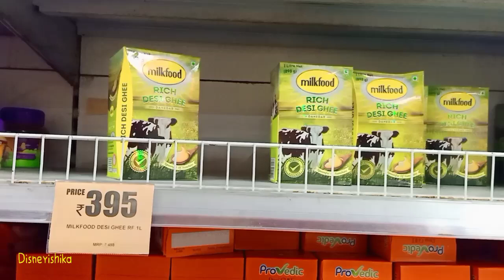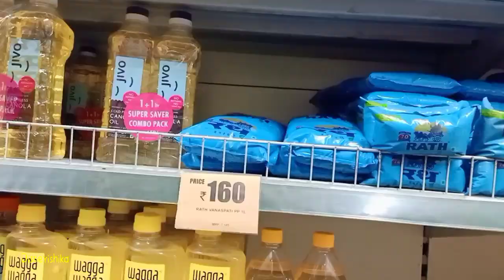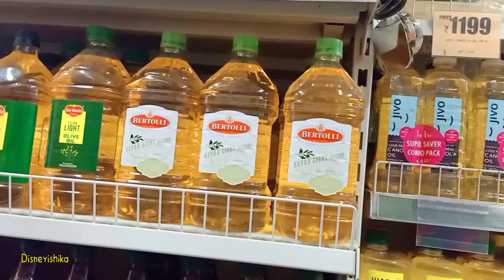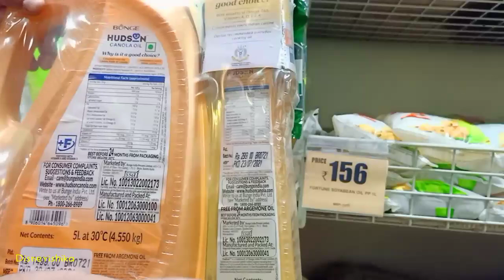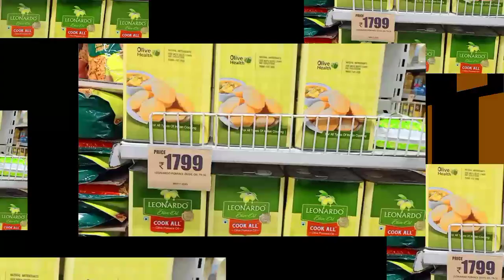Big Bazaar Navratri Special Sale || Big Bazaar Latest Oil & Ghee Price List || Big Bazaar Mega Sale